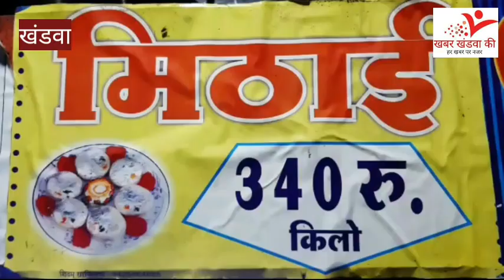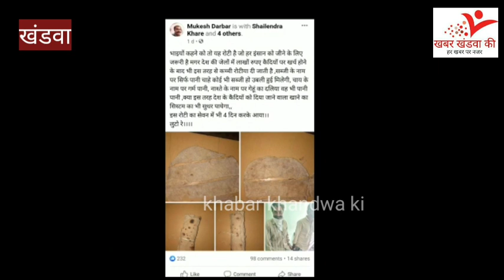khandwa,जेल से छूटकर आए एक विचाराधीन कैदी ने जैल में मिलने वाले खराब खाने पर उठाए कही तरह के सवाल